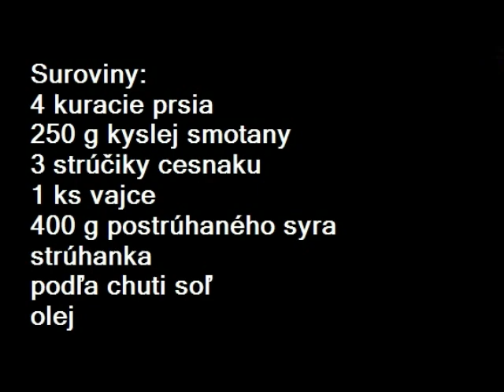Šťavnaté kuracie rezne.